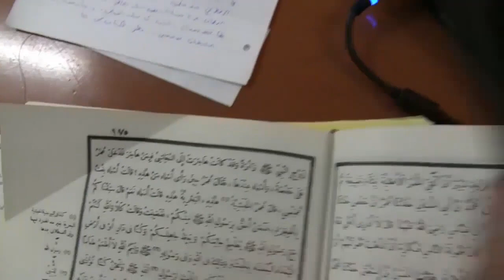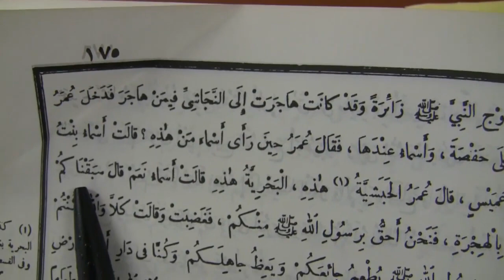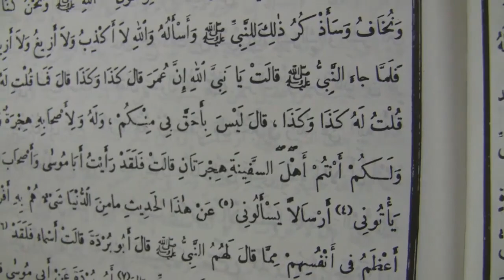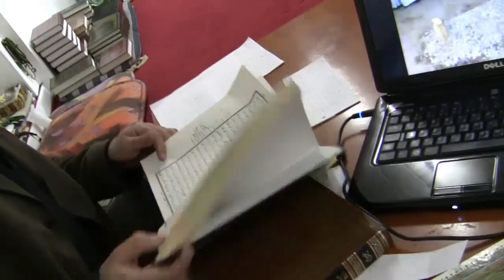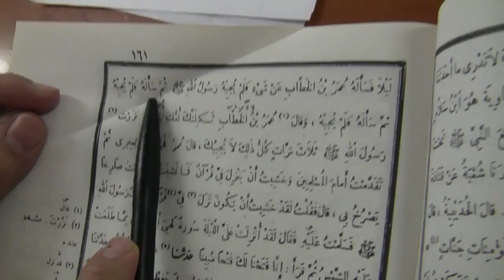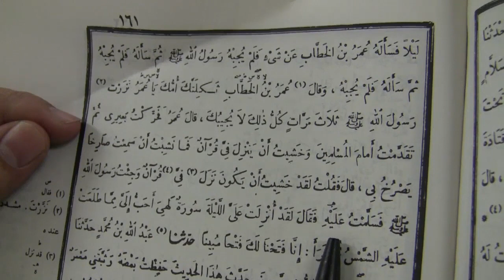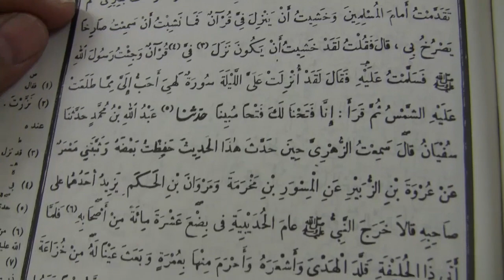Dr Abu Bakr Antwort 8/11 zu seinen neuen Videos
Dr Abu Bakr versucht die Schiiten (Al Batul und somit Hamzah) "zu wiederlegen". Der Versuch schlägt jedes Mal fehl.